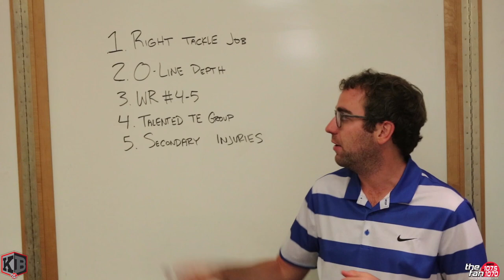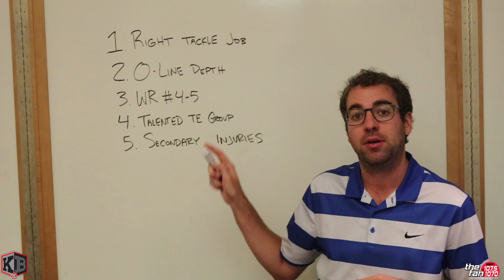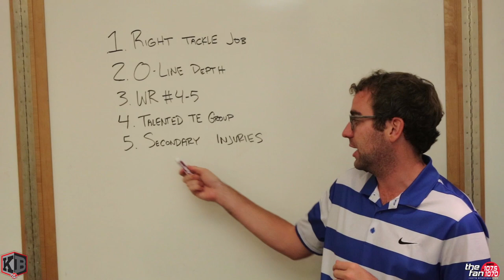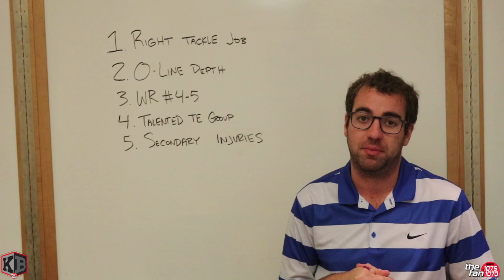Final Colts Roster Decisions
The final Colts preseason game takes place in Cincinnati on Thursday night, so what will the Colts final roster decisions be? Kevin Bowen previews what you need to watch for + what the most pressing questions are facing this roster.